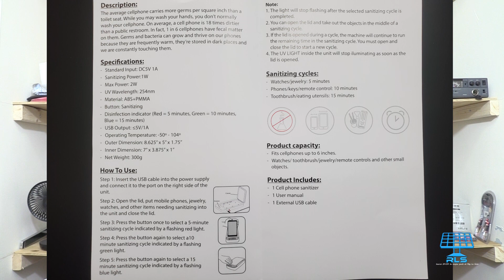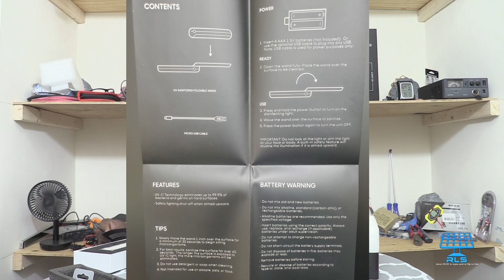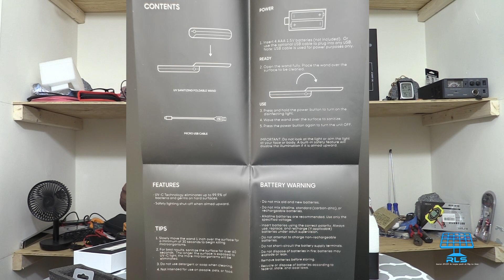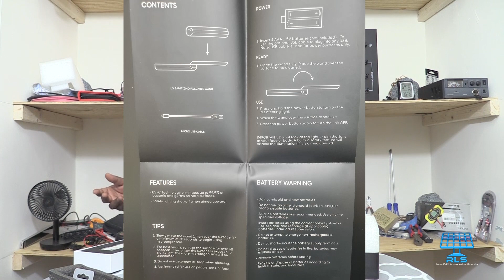UV Sanitizer(UV Dezenfektan Pou Telefon)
Sa yo se kek ti aparey kap pemet nou elimine mikrob nan telefon nou ak tout bagay nap itilize men ki pa two gwo. Mwen panse ke yap itil anpil nan yon kay.
Men lyen yo: